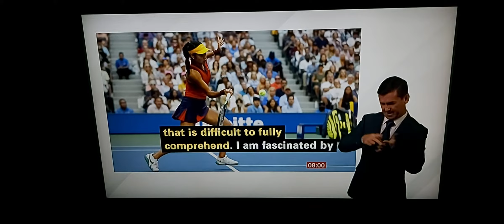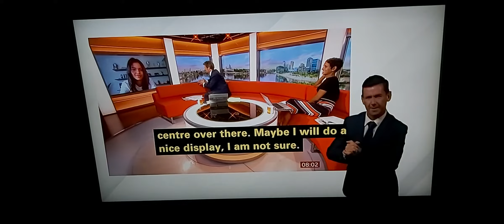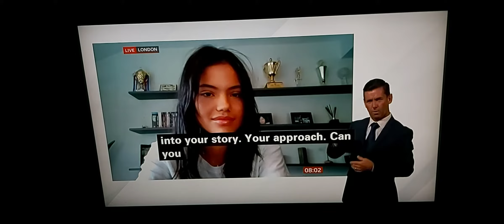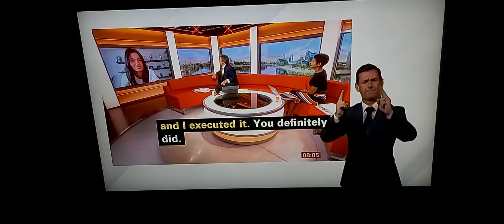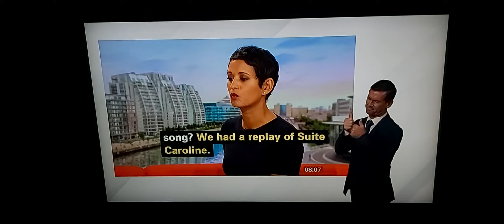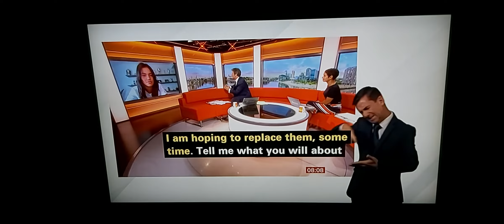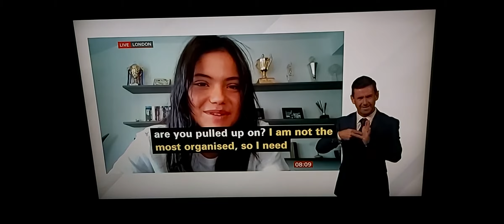BBC Breakfast News talks live to Emma Raducanu on 8am interview after US Open win and returned home!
BBC Breakfast News at 8:00am with BSL interpreter on BBC News Channel on Friday 17th September 2021.

Emma Raducanu, British Number One and US Open Champion in her London home, talks live to Charles Stayt and Naga Munchetty.

Children questions from Ava, Tiana and Elias to Emma.

Ava's question:
Hello, Emma. what age were you when you started tennis?

Tiana's question:
Hi Emma, I wanted to ask how you manage to stress, to be last the Brit in the US Open, to get to the final, to be able to have the opportunity to win?

Elias's question:
Hi Emma, I am wondering what you will spend your prize money on?